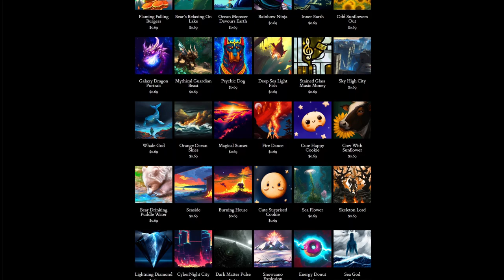Day 350: Narrow Escape (song only)